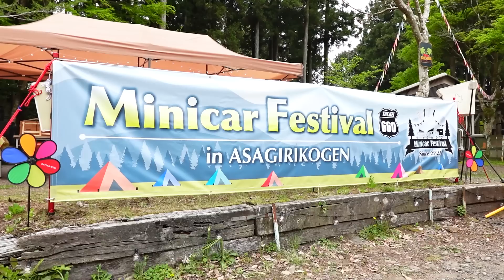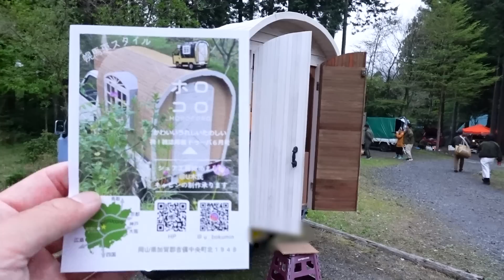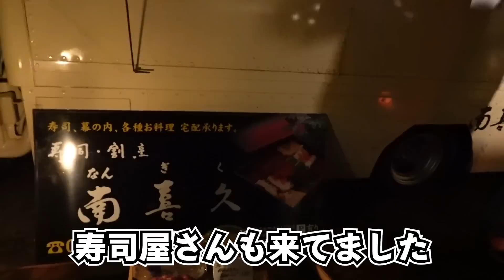扇タープ全開で過ごす車中泊！軽が150台集まるミニカーフェスで過ごす２日間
今年もミニカーフェスやってきました！
雨も降りそうで降らずでとても過ごしやすかったです！
今回もなかなか面白い車の数々を見て回り色んな人とも話せて良きイベントでした！

ケンキャン主催の次回のイベントCAR-NIVALなど告知は↓のライブより(11：47ごろ)

今回アトレーの内外装を手掛けたノマドハウスさんはSNSやHPは無いみたいで気になる方は↓
住所：大阪府茨木市中穂積2-13-23
　ノマドハウス、林
（軽トラシェル及び軽箱の内装打合せ製作販売　工房は京都府亀岡市